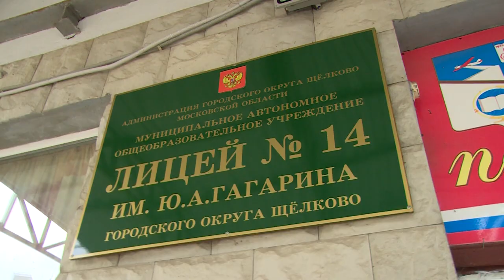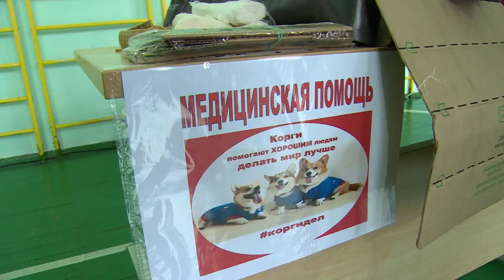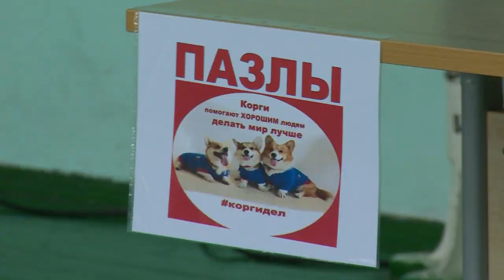УРОК ОБЖ ОТ НАСТОЯЩИХ СПАСАТЕЛЕЙ | 14 ЛИЦЕЙ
Для шестиклассников лицея № 14 состоялся необычный урок ОБЖ. Сотрудники щёлковского центра гражданской защиты и 300-й пожарной части МЧС показали ребятам своё снаряжение, а также объяснили, как вести себя в чрезвычайной ситуации.